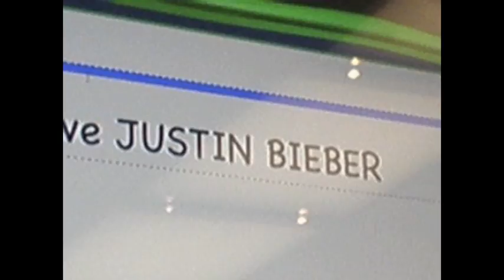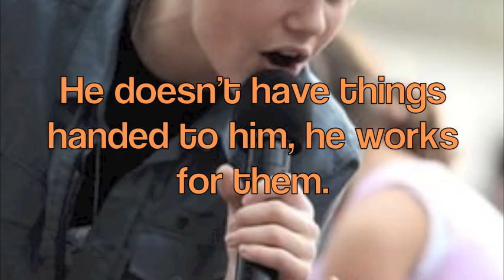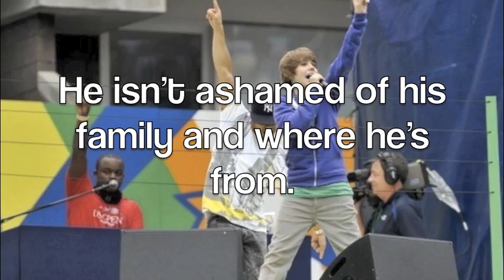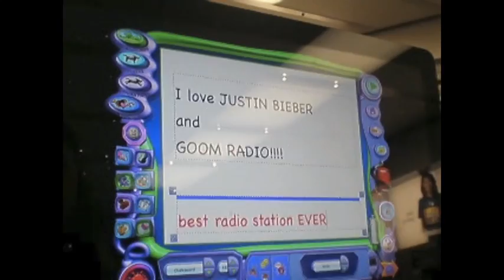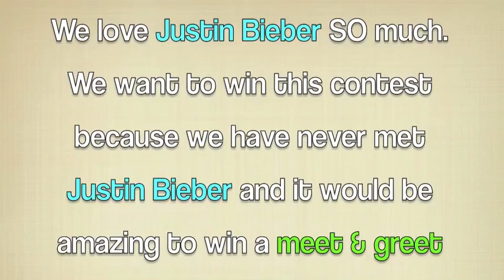GOOM RADIO JUSTIN BIEBER CONTEST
we love justin SO much and never had a chance to meet him. we try SO much and this would mean the world to us! please tell all of your friends.

Content owner: UMG Type: Audio content